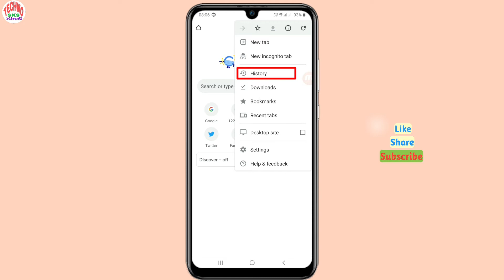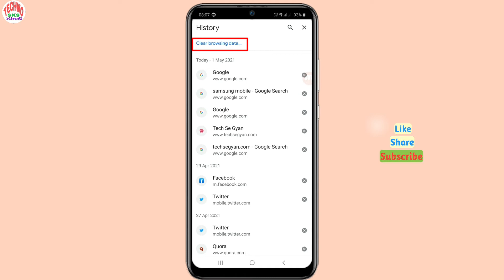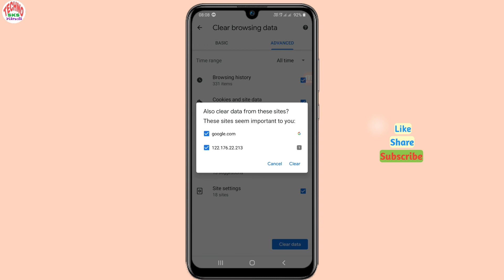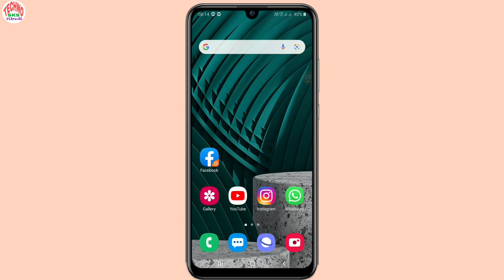Chrome history kaise Delete kare | how to clear google search history 2021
In this video I gonna show How to delete google chrome history in hindit मतलब मैंने इस Video में बताया है कि google chrome की history delete कैसे  करे के बारे में बताया  है, मुझे उम्मीद है आपको ये Video पसंद आएगी |